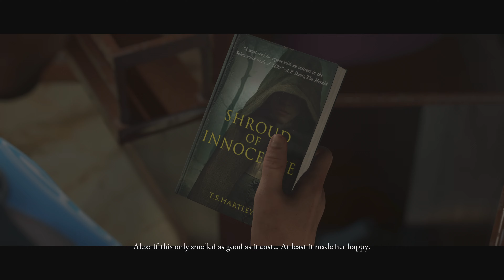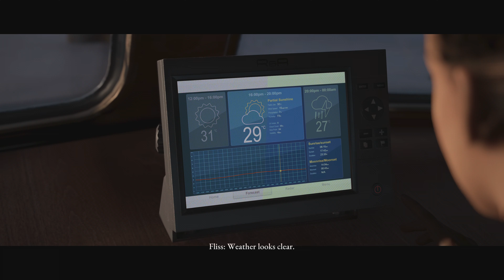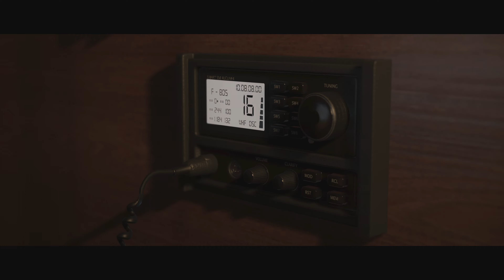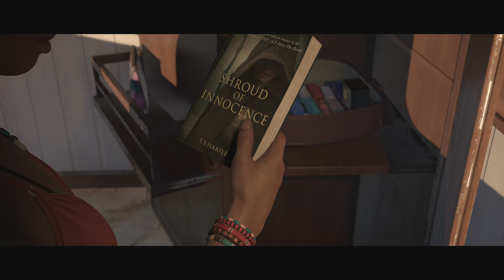The Dark Pictures: Man of Medan - Part 2 - Duke Of Milan l PS5 [4k/60fps/HDR] Hindi Gameplay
This video will include Chapter 2 - The Duke, Chapter 3 - Wreck, Chapter - 4 Uninvited Guests

0:00 - 7:54 The Duke
7:55 - 23:10 Wreck
23:11 - Uninvited Guests

The Dark Pictures: Man of Medan is an interactive drama horror game developed by Supermassive Games and published by Bandai Namco Entertainment. It is set to be the first installment in The Dark Pictures Anthology series, and is scheduled to be released for Microsoft Windows, PlayStation 4 and Xbox One on August 30th, 2019. A group of Americans travel to the South Pacific Ocean for a vacation but as a storm approaches, they find themselves trapped in a sunken, cursed ghost ship along with its captain. The game is a horror game played from a third-person perspective, in which players assume control of five characters who are trapped in a ghost ship. Players need to make different decisions and select dialogue options when they are interacting with other characters. The narrative adapts to these choices and it is possible for players to keep all playable characters alive as well as having all of them die. Action sequences mainly feature quick time events. As players explore the ghost ship, they can find different dark pictures, which give the player character premonitions of what may happen in the future. The game also offers two multiplayer gameplay modes, namely "Shared Story" and "Movie Night".

The Dark Pictures Anthology: Man of Medan is a 2019 interactive drama survival horror video game developed by Supermassive Games and published by Bandai Namco Entertainment. It is the first out of eight planned installments in The Dark Pictures Anthology, a series of standalone horror video games made and published by the same companies. Taking place in the middle of the South Pacific Ocean near French Polynesia, Man of Medan focuses on four college students and the captain of the boat Duke of Milan who embark on a diving trip in pursuit of the remains of a WWII-era plane. After a hostile encounter with a group of modern day pirates, the five protagonists are forced by said pirates to sail the seas and search for something called the "Manchurian Gold", subsequently coming across what seems to be a ghost ship where they encounter visions of phantom creatures.